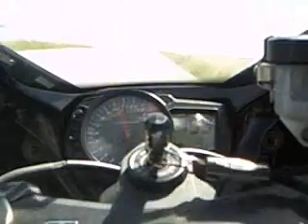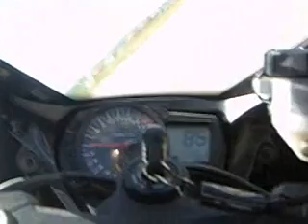Caruaru 310709 01